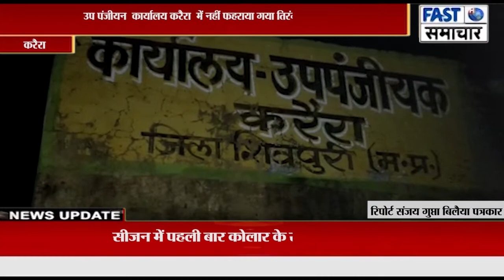उप पंजीयन कार्यालय करैरा में नहीं फहराया गया तिरंगा